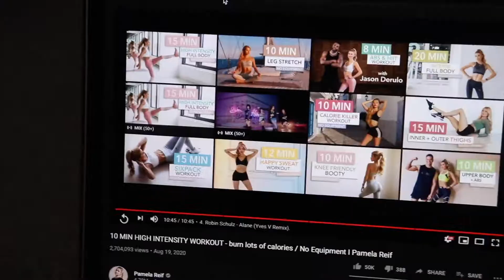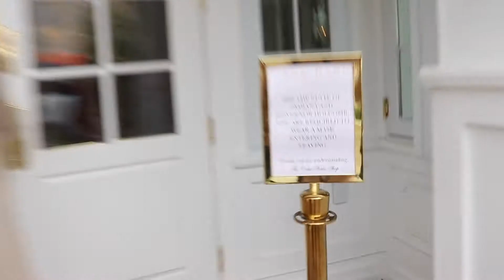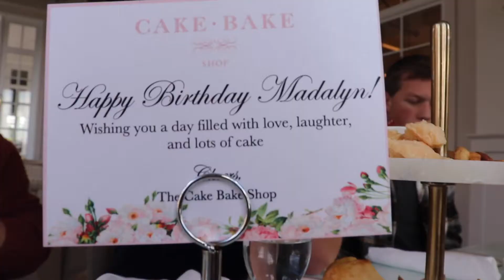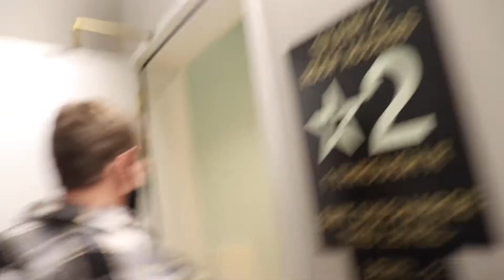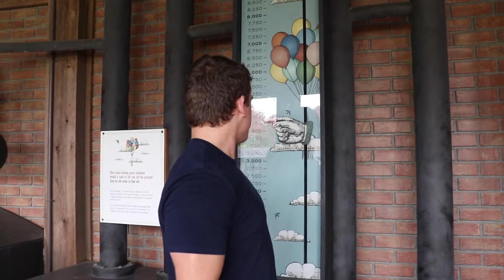first weekend in October went like...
Don't you just love it when the headless horseman chases you with a giant axe? I personally preferred the hot air balloon ride, but that's just me.

Have any video ideas? Leave them in the comments! I'm all ears!